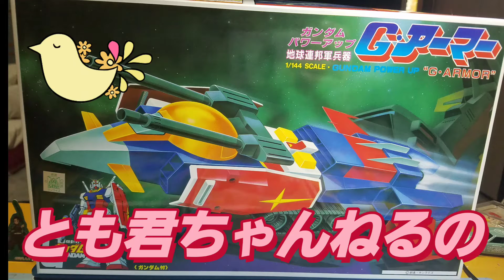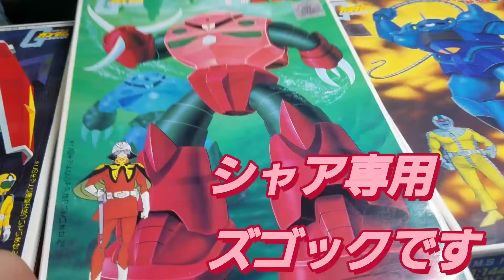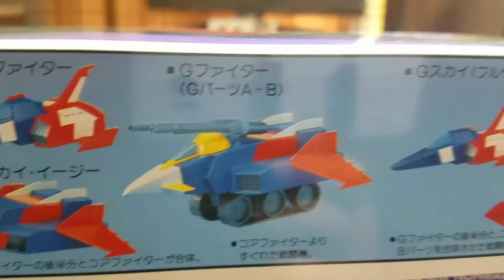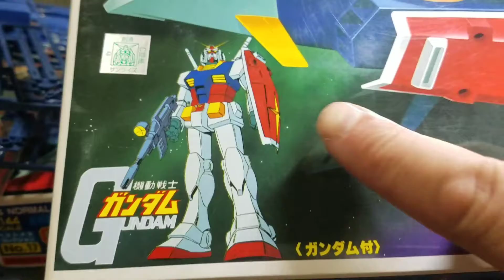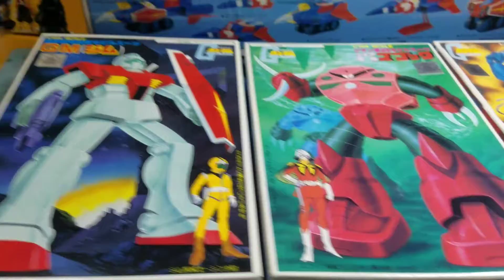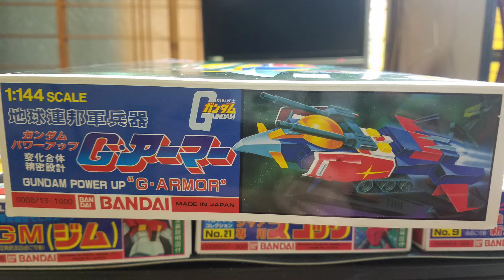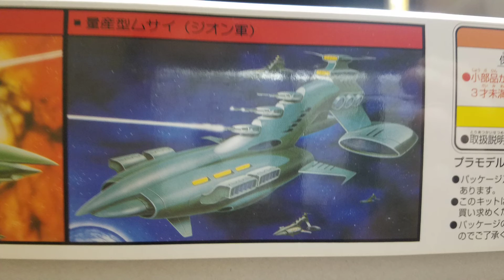今回はホビーショップメガドックさんのお店に行ってガンプラ4個買ってきて紹介します🎦😁👏笑笑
ホビーショップメガドックさんのお店に行ってガンプラモデルの144分の1で旧キットかな⁉️シャア専用ズゴックとグフとジムを買ってGアーマーを4個買って少し紹介をしますね😃👍🎦よかったら見て下さいね🎵チャンネル登録とグッとボタンをよろしくお願いします🙇⤵️👍🎦😁👏笑笑